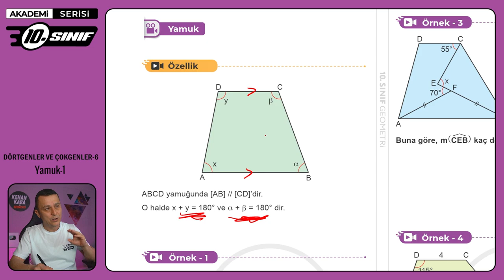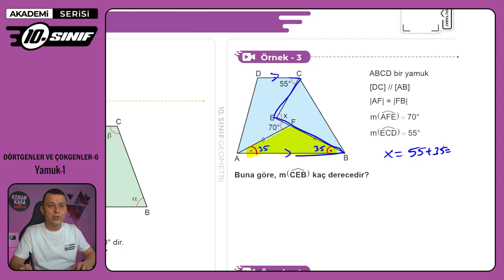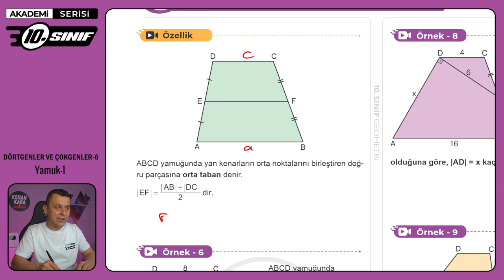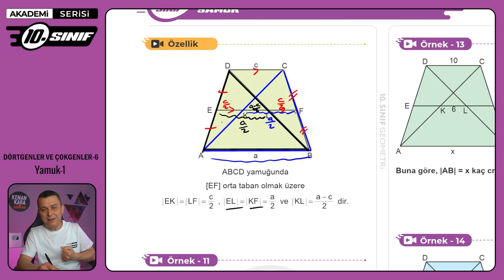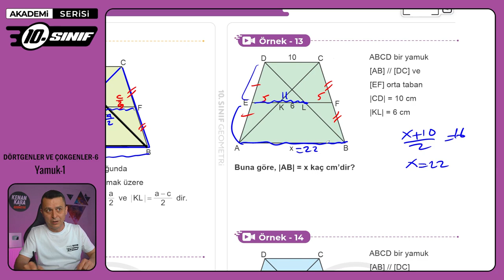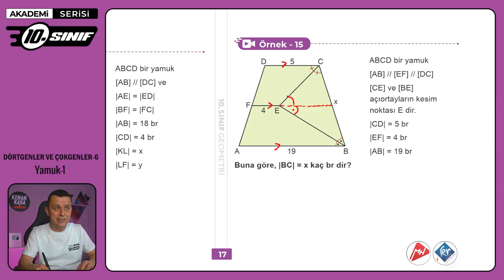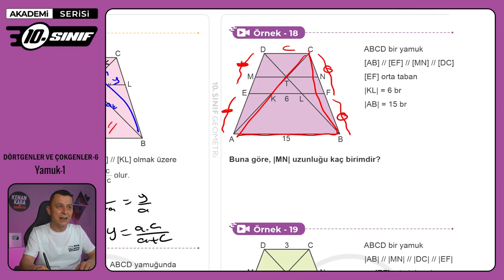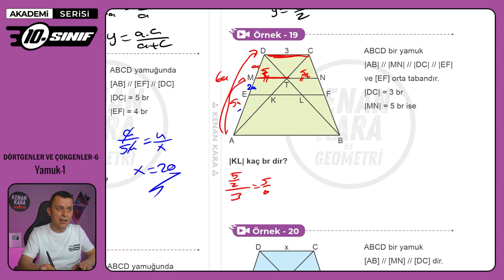DÖRTGENLER VE ÇOKGENLER-6 | Yamuk-1 | 10.Sınıf Konu Anlatımı | Akademi Serisi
10. sınıf Matematik dersinde Dörtgenler ve Çokgenler konusundaki Yamuk kısmının anlatımı